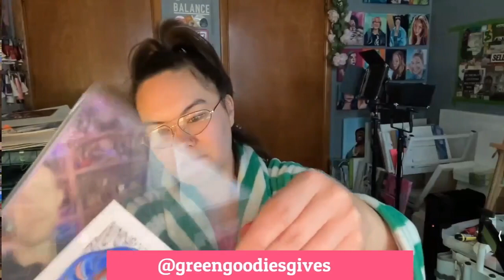GG Green Goodies: Teacher Launches An Art Career - Tom Ray's Art Podcast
GG of Green Goodies found purpose and community through art after starting their teaching career. When the pandemic hit, GG turned to TikTok, using live streams to combat loneliness. GG's videos led to a portrait project documenting unfiltered stories of life.

Vintage Toys Channel
- Tom Ray's Pop Culture Roadshow YouTube Channel @thepopcultureroadshow

Music
Podcast Music by Tom Ray's band Lorenzo's Music @Lorenzosmusic